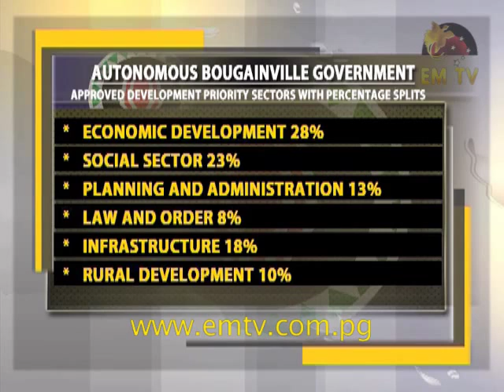Momis: Referendum On High Agenda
Referendum will be an agenda highly discussed in future Joint Supervisory Body Meetings between the National Government and the Autonomous Bougainville Government.

That’s from  President John Momis who says referendum is the way forward for Bougainville’s prosperity, as the autonomous region, prepares for full autonomy.